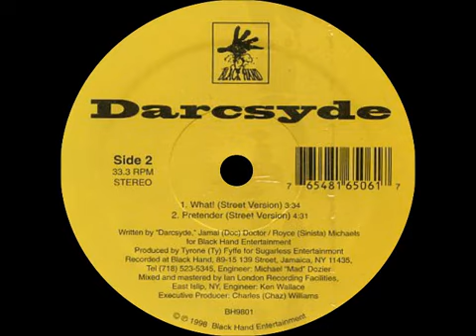Darcsyde - Pretender (Street Version)